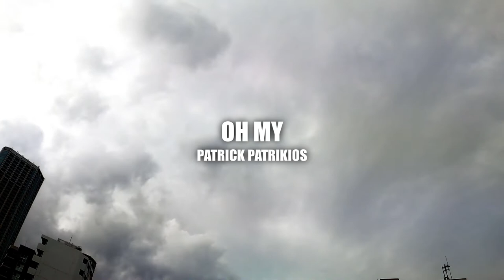Royalty Free Music - Pop - Oh My - Patrick Patrikios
Pop

This free to use music is provided by YouTube from their Audio Library. It is free to use without any attribution required.